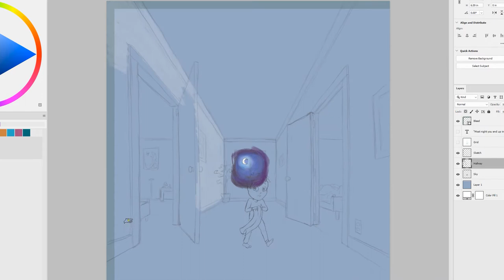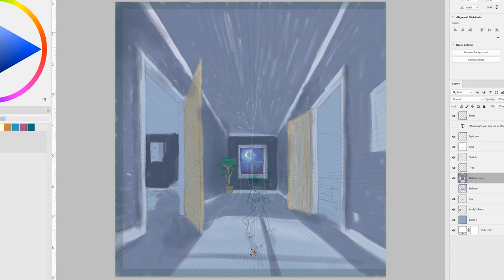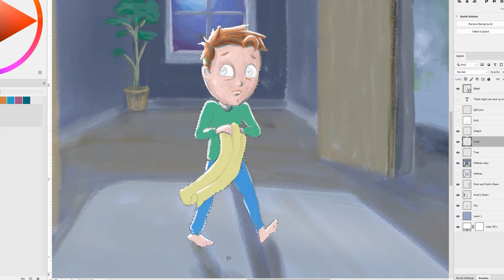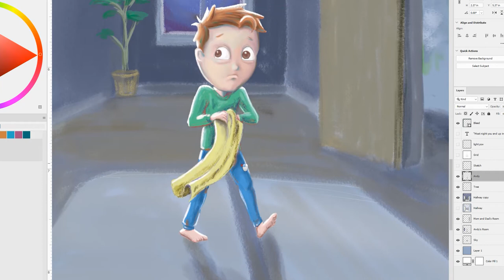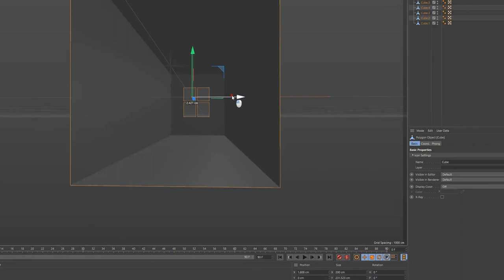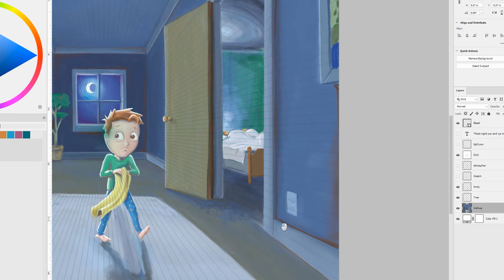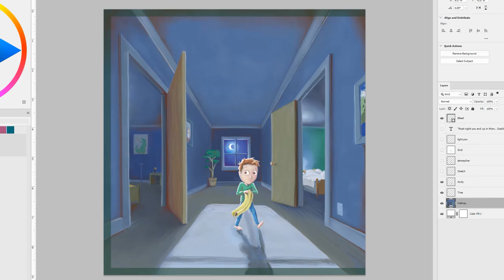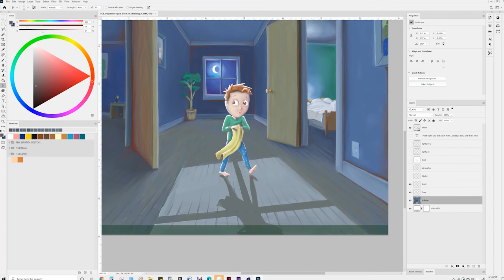Children's Lit Illustration Process - The Hallway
A look at my process in creating this illustration for The Growing Bed, a new children's book by Rebecca Linney. In this video, the primary challenge I address is perspective-accurate cast light; in this case moonlight coming in the window and hitting the floor.